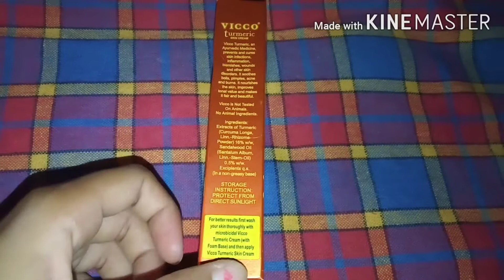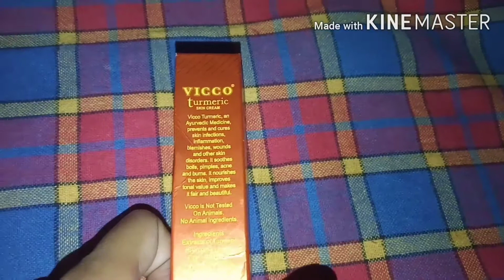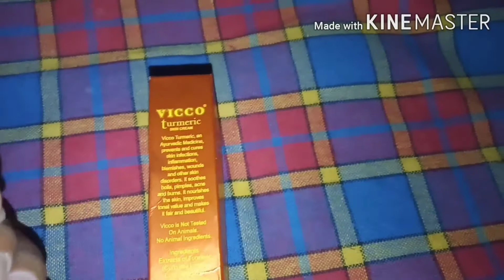VICCO Turmeric cream information